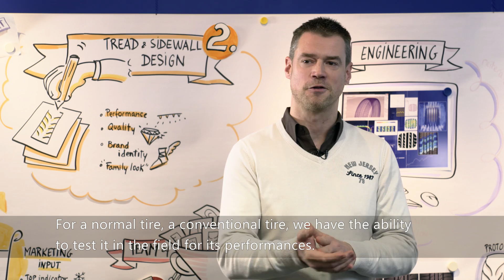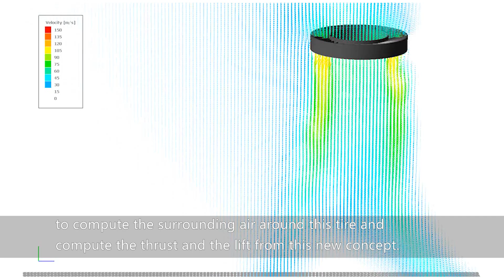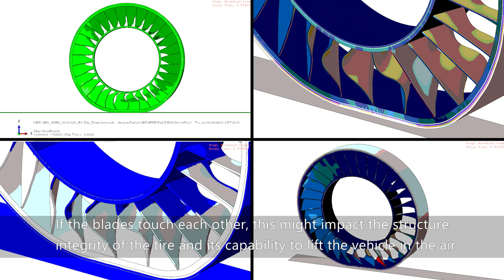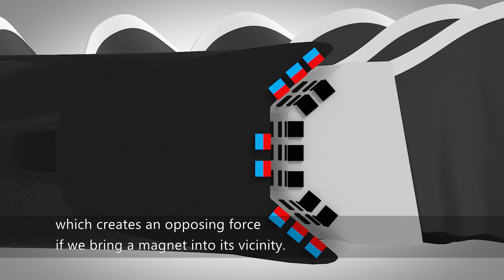Designing the Goodyear Aero concept tire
Goodyear engineers and designers take you behind the scenes of the design process for the Goodyear Aero concept tires.